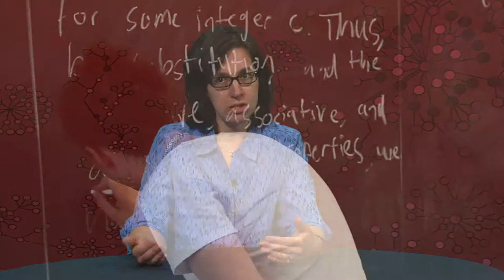Culture of Inquiry in Number Theory (4 of 5)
Dr. Treneer sees a “culture of inquiry” transpire in her inquiry-based learning mathematics class at Western Washington University.